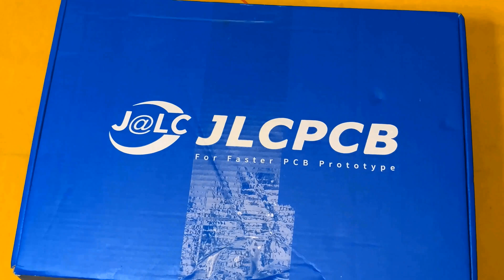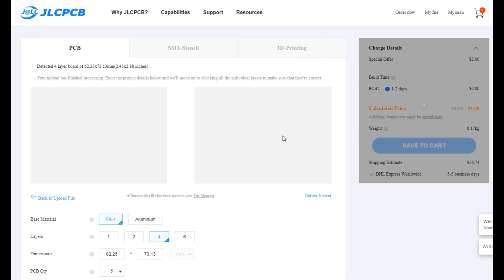how to make 12v to 220v generator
In this video I will teach you how to convert 12 volts from a small motor to 220 volts from
 an electric generator
220v electric generator

make Car Dynamo into 220v electric Generator world's largest capacity
 drone dynamo innovation inverter 12v to 220v reaction dc generator